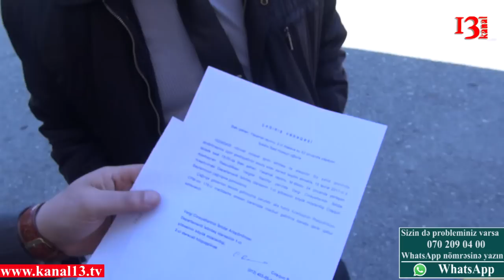1.8 milyon vergi borcu olan "milyonçu" qapıçı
Hüseynova Nisə Aqil qızı Moskva Dövlət Univeristetinin Bakı filialının rektoru Nərgiz Paşayeva və  köməkçisi Məhəmməd Osmanovun  saxta ittihamları ilə atası Aqil Hüseynovun 5 yanvar 2017-ci il tarixində  həbs olunaraq, Kürdəxanı İstintaq Təcridxanasına aparıldığını bildirir. Şikayətçinin iddiasına görə, qarşı tərəf büdcədən yayındırdıqları 1 milyon 800 min manat vəsaiti atasının üzərinə ataraq , həbs etdiriblər. Nisə Hüseynova həmçinin babası Bakı Dövlət Univeristetinin  dossenti İbad İbadovun dəfələrlə tutulacağı ilə bağlı hədələr aldığını,  həmçinin dayısı Telman İbadovun da öldürüləcəyi ilə bağlı  təhdid edildiyini vurğulayıb.  Şikayətçi xarici təşkilatlara və səfirliklərə müraciət edərək kömək istəyib.